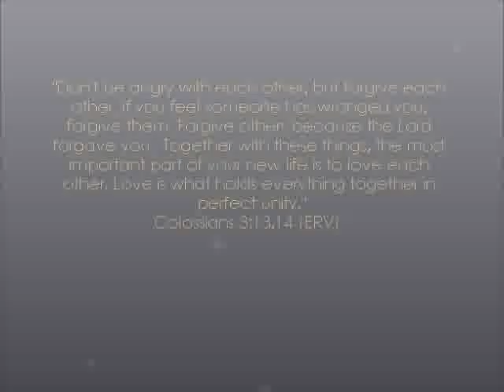CFA Youth- UNITY Mime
A mime done by CFA Youth during the Youth Anniversary 2010.
"Don't be angry with each other, but forgive each other. If you feel someone has wronged you, forgive them. Forgive others because the Lord forgave you. Together with these things, the most important part of your new life is to love each other. Love is what holds everything together in perfect unity." - Col 3:13, 14